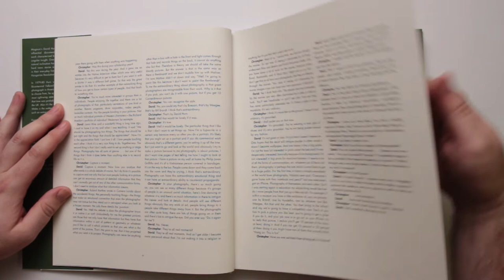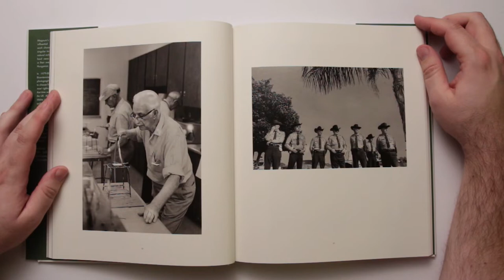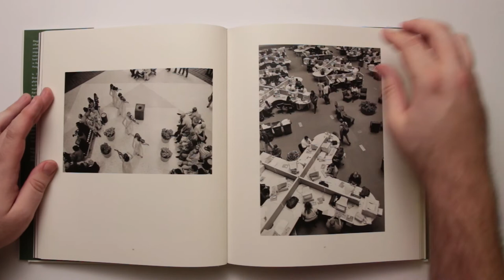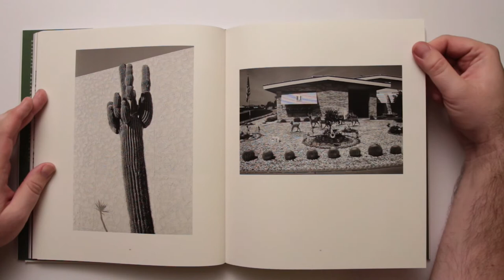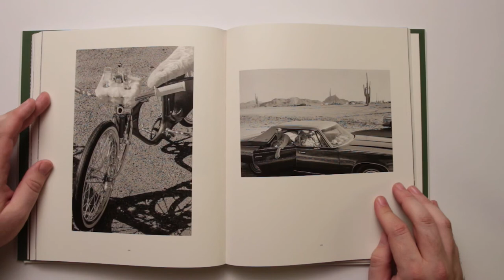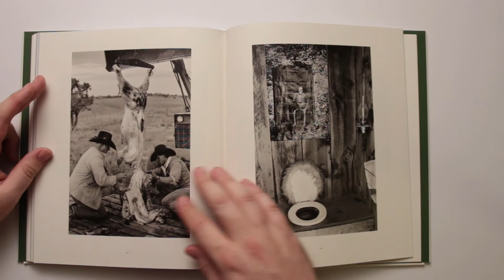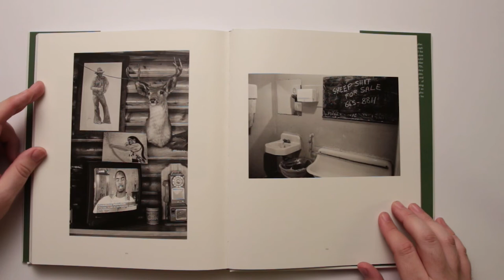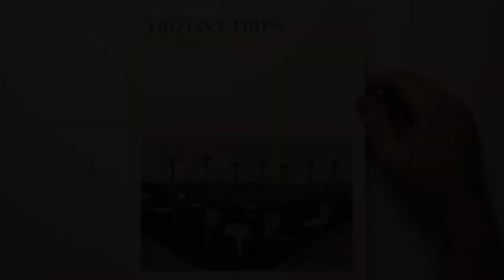David Hurn - Arizona Trips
Robin's Book Club Episode 28,  Arizona Trips by David Hurn

David Hurn probably first caught my attention when I saw his photo of The Beatles in Abbey Road.  If you've seen many photos of The Beatles you can picture exactly which one I mean!  Then there are the photos from A Hard Days Night.  Luckily you don't need to be in the throes of Beatlemania to love his work...!

A Magnum photographer since the 1960s and approaching his 90s he is still a photographic giant among us, if you don't follow his insta here's a handy

Fairly recently he donated his archive to the Martin Parr Foundation and they have a handy bio on him

I will reiterate something I mentioned in the video - his book with Bill Jay On Being A Photographer is a most excellent read for anyone who takes their own photography seriously.